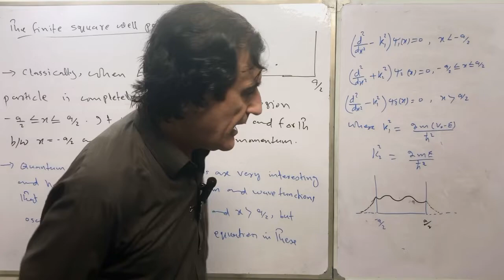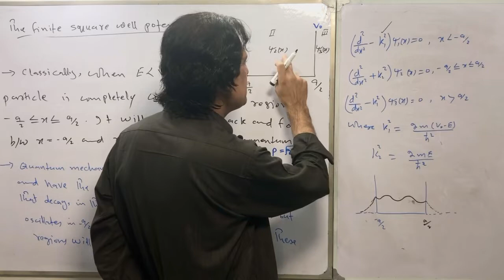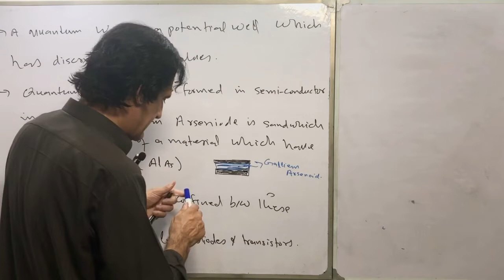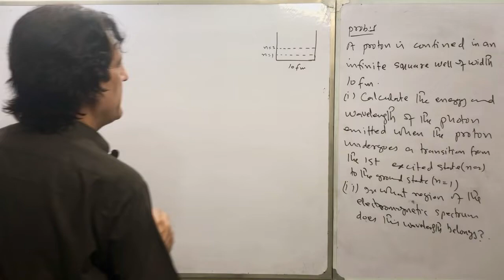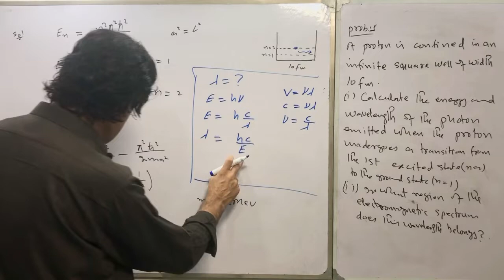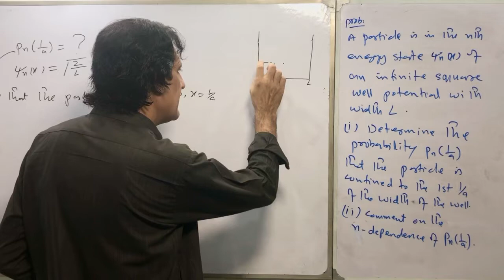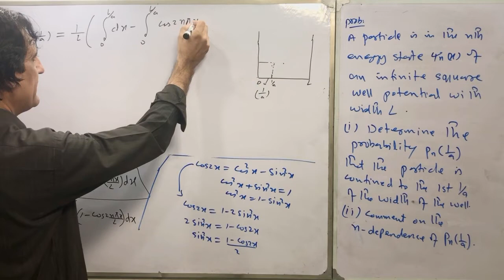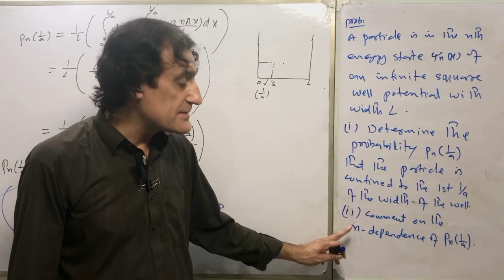Quantum mechanics lecture 9 part 2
Concept of finite potential well and some problems related to infinite potential well